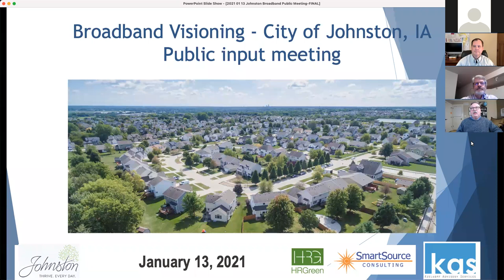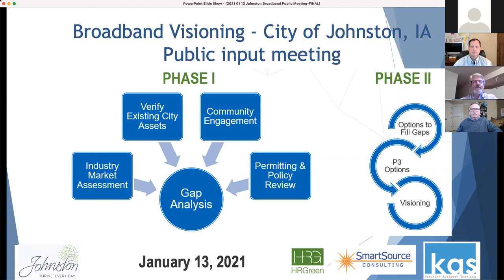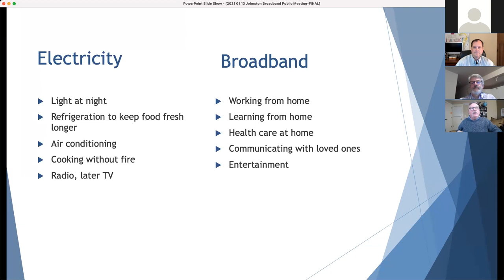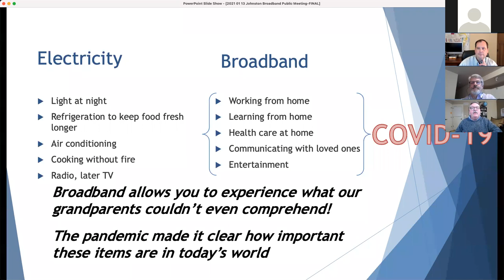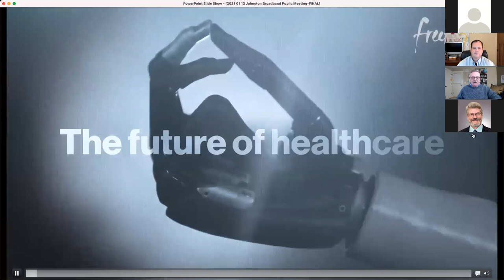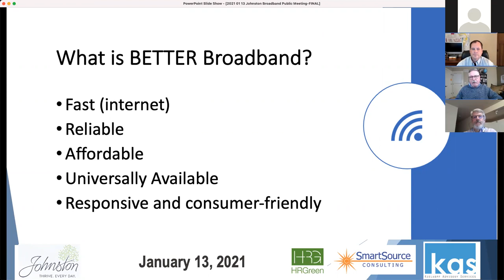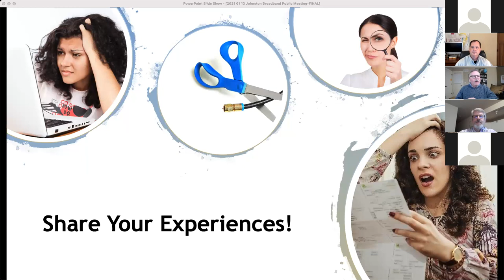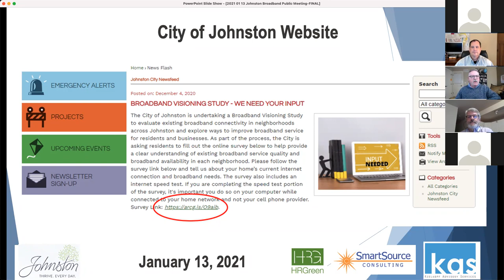Broadband Study Public Meeting 1-13-21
Presentation by the consulting team conducting the City of Johnston's Broadband Visioning Study, including HR Green, Smart Source Consulting and Kielkopf Advisory Services.

As part of the study, the team is evaluating existing broadband connectivity in neighborhoods across Johnston and explore ways to improve broadband service for residents and businesses. As part of the process, the City is asking residents to fill out the online survey below to help provide a clear understanding of existing broadband service quality and broadband availability in each neighborhood.